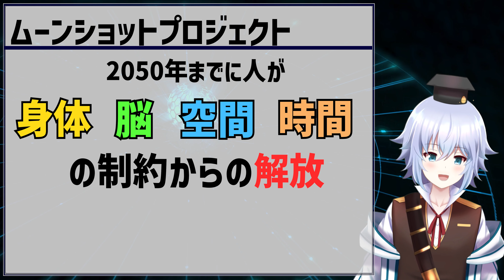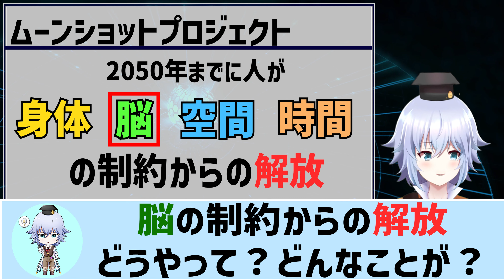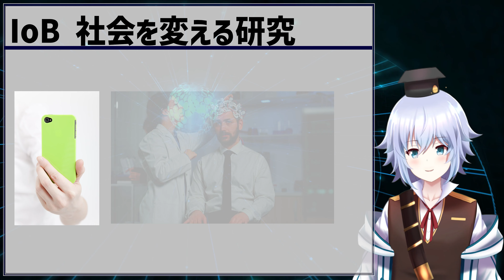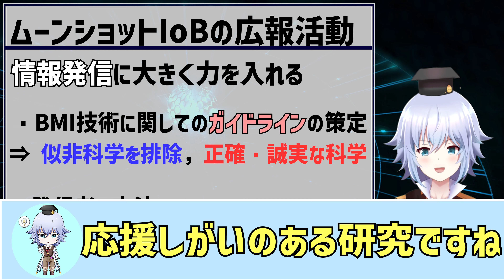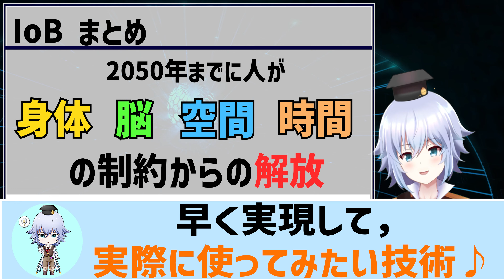[Internet of Brains (IoB)] インターネットと脳を接続する日本の科学技術プロジェクト_ムーンショット [Part1]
今日は日本の科学技術プロジェクト「ムーンショット」の目標１「2050年までに、人が身体、脳、空間、時間の制約から解放された社会を実現」で，インターネットと脳を接続する研究チーム"Internet of Brains(IoB)"について紹介してみました．

Emailにて、以下の情報についてお知らせください。

【お名前】
【ご所属先】
【お電話番号】

0:00 インターネット✖️ 脳科学の "ムーンショットプロジェクト"
1:59 Rueの活動目的
2:22 IoB(Internet of Brains)
3:31 キーワード "サイバネティックアバター"
5:16 プロジェクトマネージャーの金井さん
6:07 社会を変える研究
7:34 IoBの具体的な研究
8:59 IoBまとめ